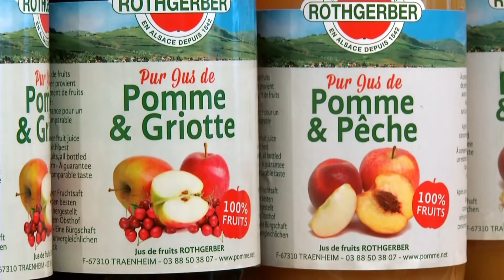Publi Terroirs 16 CEA 22 09 14 Rothgerber